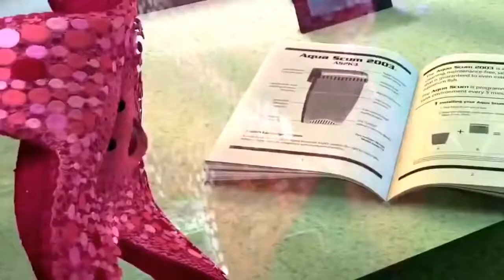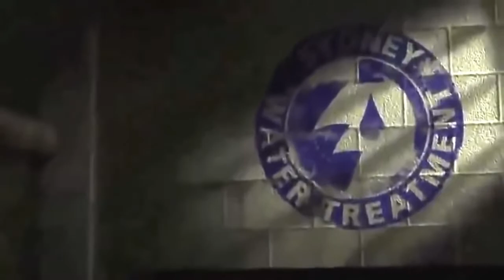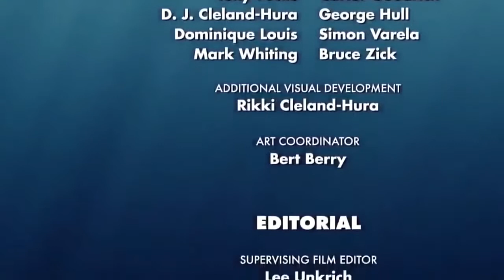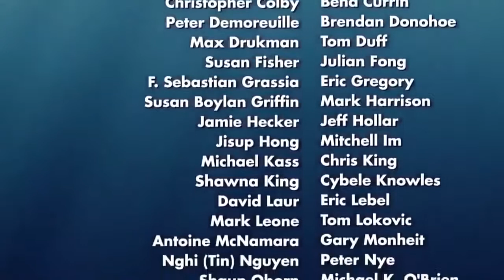Finding Dory Full movie!Finding NEMO_Best disney Animation For Kids_findingdory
Finding Dory Full movie!Finding NEMO_Best disney Animation For Kids_findingdory findingnemo 2017
Finding Dory Full movie
Best disney Animation For Kids_findingdory